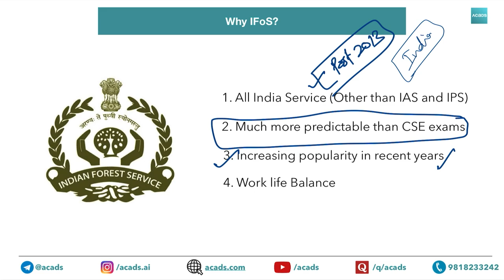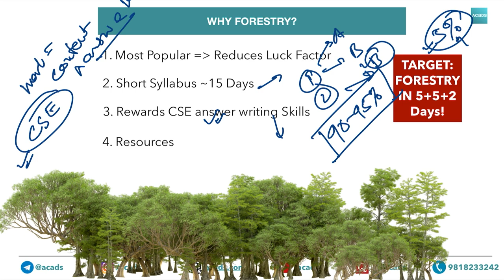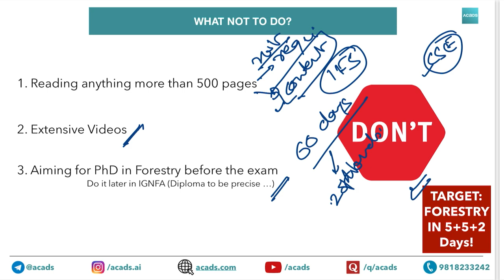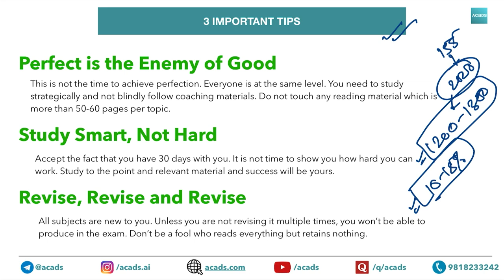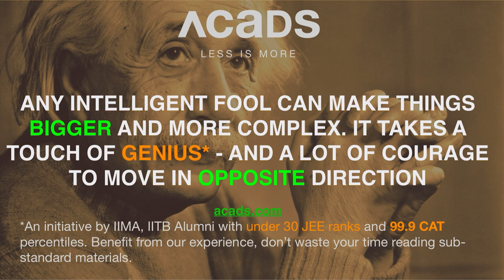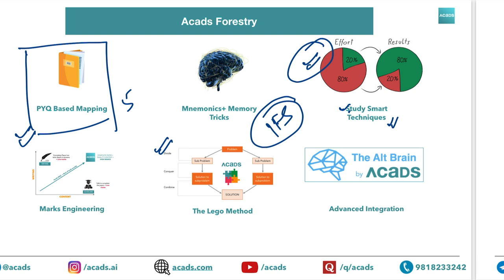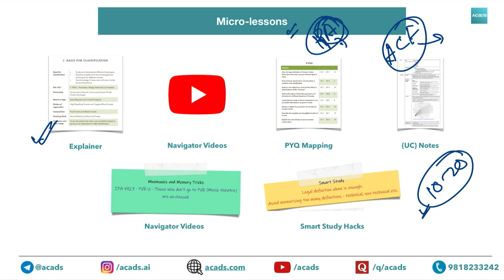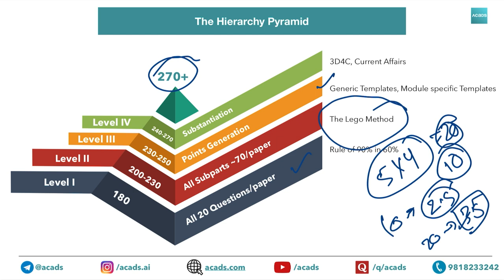Why Scoring 260+ in Forestry is easier than you think!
Ever wondered why a few aspirants score 260+(Out of 400) in IFS Forestry with less than 20 days of preparation while majority of aspirants fail to even touch 180 in Forestry?

Forestry remains the most popular optional with over 90% aspirants opting for it in Indian Forest Service mains. While scoring well can help you secure your spot in final PDF, any negligence can cost you your selection

Based on Acads analysis, Acads provides our learners Compact Forestry to help them ace not only the optional but also the complete IFS Mains.